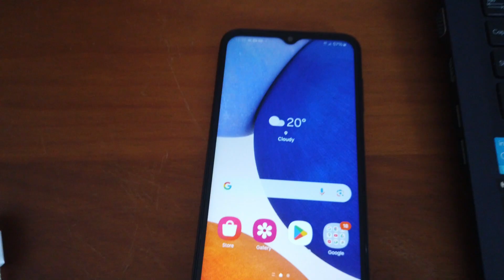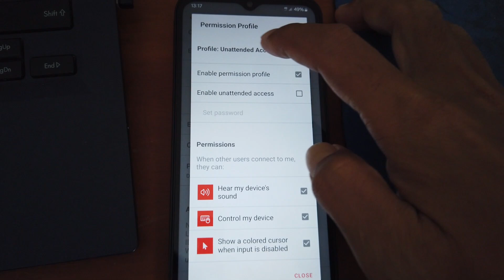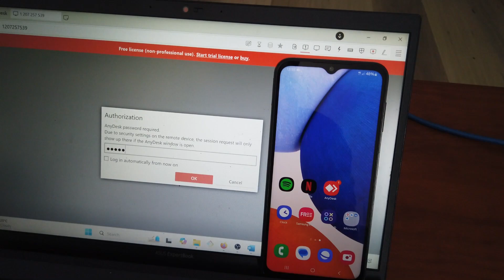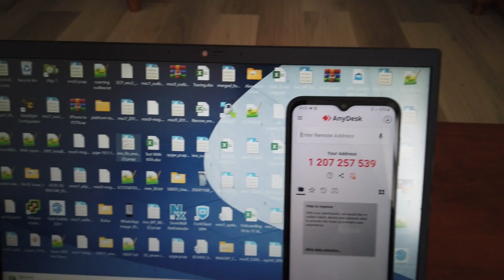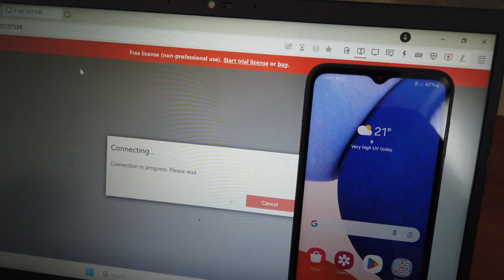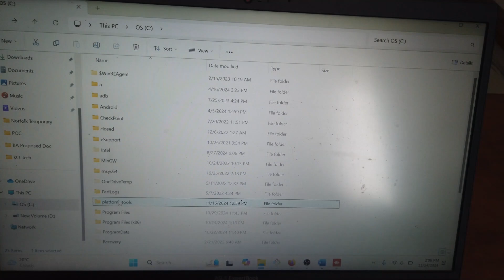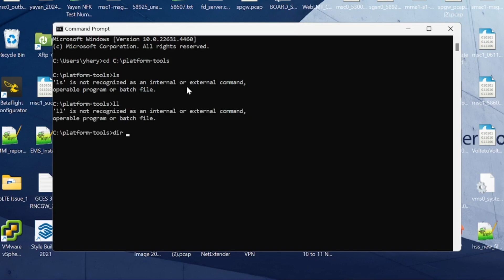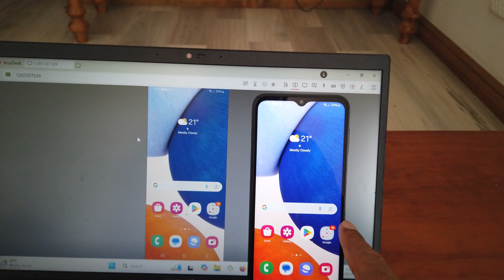How to Easily Remote Control Android with AnyDesk: Complete Guide!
Cara Mudah Remote Android dengan AnyDesk: Panduan Lengkap!

YayanHeryanto adalah channel yang informatif, berkaitan dengan Hobby, Tutorial, unboxing dan review,...yuk di tonton videonya sampai habis...sama sama bangun channel ini untuk menjadi channel yang bisa menginspirasi serta membuat kehidupan ini jauh lebih hidup... :)

YayanHeryanto kembali dengan tutorial teamviewer dan remote desktop software terbaru! 🔥 Video ini akan membahas cara menggunakan remote access software untuk mengendalikan Android dari PC dengan mudah. Mari belajar android tutorial dan android development bersama untuk pengalaman yang lebih baik.

adb shell appops set com.anydesk.anydeskandroid PROJECT_MEDIA allow